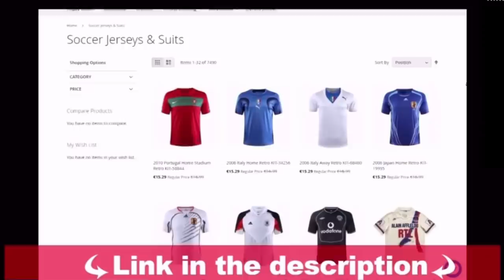مع نخنوخ غفل طارت عينيك 😂👀 (فَرَح على طريقة كابتن ماجد ⚽️🔥!)/ الشبكة #15 || BotolaPro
‎الرجاء الرياضي
‎الرجاء البيضاوي
‎الرجاء المغربي
‎الرجاء العالمي
‎راجا
‎الراجا
‎رجاء الشعب
‎نادي الشعب
‎رجاوي
‎رجاوي فلسطيني
‎ديما راجا
‎الرجاء و تطوان
‎الرجاء و المغرب التطواني
‎الرجاء 4-1 المغرب التطواني
‎الرجاء 4-1 تطوان
‎الرجاء 2-0 اتحاد طنجة
‎الرجاء ضد حسنية أكادير
‎الوداد و مولودية وجدة
‎الرجاء و الترجي 2-2
‎الرجاء و برشيد
‎الجيش الملكي و نهضة الزمامرة
‎الرجاء و شبيبة القبائل
‎وجدة و الوداد
‎الرجاء 2-0 مازيمبي
‎الرجاء و مازيمبي 2-0
‎الرجاء و الوداد 3-0
‎الرجاء 3-0 الوداد
‎الرجاء و الوداد 5-1
‎الرجاء ضد شبيبة القبائل
‎الرجاء ضد الوداد 3-0
‎الرجاء 3-1 الوداد
‎الحسنية و الرجاء
‎الرجاء ضد الدفاع الجديدي
‎الرجاء و تطوان
‎الرجاء ضد الشبيبة
‎الرجاء و تطوان 4-1
‎الرجاء و شبيبة القبائل الجزائري
‎ملخص الرجاء و المغرب التطواني
‎أهداف الرجاء و المغرب التطواني
‎الرجاء 0-1 برشيد
‎الرجاء و شبيبة القبائل 2-1
‎ملخص الرجاء و شبيبة القبائل
‎أهداف الرجاء و شبيبة القبائب
‎هدف مالانغو
‎هدف رحيمي
‎لاعب الرجاء
‎هدف الحافيضي
‎ميركاتو الرجاء
‎ميركاتو
‎ميركاتو الوداد
‎أخبار الرجاء
‎أخبار الوداد
‎الأهلي
‎الرجاء و الزمالك
‎الوداد و الأهلي
‎الزمالك و الرجاء
‎الأهلي و الوداد
‎أخبار الزمالك
‎أخبار الأهلي
‎الأهلي والبايرن
‎كأس محمد السادس للأندية الأبطال
‎كأس العرب
‎دوري أبطال إفريقيا
‎الكونفدرالية الإفريقية
‎الكاف
‎ الكلاسيكو
‎راموس
‎رحيل راموس
‎فرنسا و البرتغال
‎ألمانيا و المجر
‎البرتغال و فرنسا
‎يورو 2020
‎هدف مالانغو
‎زكرياء الهبطي
‎الهبطي
‎تصدي الزنيتي
‎سبول
‎متولي
‎السعداوي
‎تأهل الرجاء
‎هدف نغوما
‎هدف مالانغو
‎نوح بنحليب
‎مهارات السعداوي
‎مصر
‎صلاح
‎محمد صلاح
‎زياش
‎حكيم زياش
‎محرز
‎رياض محرز
‎تشيلسي
‎المغرب
‎أخبار المغرب
‎المنتخب المغربي
‎أسيست زياش
‎زياش ضد ريال مدريد
‎محسن متولي
‎اصابة بدر بانون
‎الحافيضي
‎هدف رحيمي في الشان
‎هدف مالانغو ضد شبيبة القبائل
‎هدف مالانغو
‎هدف مالانغو على الوداد
‎هدف نغوما ضد وجدة
‎هدف الحافيضي على اسفي
‎هدف الحافيضي ضد أولمبيك أسفي
‎هدف رحيمي على الدفاع الجديدي
‎أجمل أهداف اللاعبين العرب
‎هدف بنحليب ضد الجيش
‎هدف فرح
‎أهداف المغرب
‎تأهل الرجاء إلى النهائي
‎الرجاء و الاتحاد
‎الرجاء واتحاد جدة
‎الكورة
‎كورة
‎كووورة
‎كوورة
‎كرة القدم
‎الدوري السعودي
‎الدوري الجزائري
‎الدوري المصري
‎تيك توك
‎المغرب الجزائر
‎تيك توك الجزائر
‎تيك توك المغرب
‎الدوري الألماني
‎الدوري الإنجليزي
‎الدوري الإسباني
‎الدوري الفرنسي
‎مهارات محرز
‎أهداف محرز
‎مهارات زياش
‎أهداف رونالدو ضد المجر
‎أهداف صلاح
‎بوغبا إلى يوفنتوس
‎راموس إلى باريس
‎هدف زياش
‎هدف حكيم زياش
‎رونالدو إلى برشلونة
‎حكيمي إلى باريس
‎حكيمي
‎برشلونة و إيبار
‎بلد الوليد و أتليتيك مدريد
‎الريال و برشلونة
‎هدف كروس
‎هدف بنزيما
‎برشلونة
‎‎ضربات الترجيح الرجاء و بيراميدز
‎انجلترا و الدنمارك 2-1
‎ ملخص إيطاليا و إنجلترا
‎اهداف انجلترا و إنجلترا
‎ضربات الترجيح إيطاليا و إنجلترا
‎إيطاليا و إنجلترا

‎‏Raja
‎‏Raja 3alami
‎‏Raja Casablanca
‎‏Raja de casablanca
‎‏Rca
‎‏Raja mondialiste
‎‏Raja mondial
‎‏Wydad
‎‏Rajawi
‎‏Troll raja mondial
‎‏Raja vs mat 4-1
‎‏Raja vs tetouan 4-1
‎‏rca vs mat
‎‏Raja 4 4 wydad
‎‏Raja vs wydad 4 4
‎‏Raja vs wydad 3-0
‎‏Raja 3-0 wydad
‎‏Raja 4-1 mat
‎‏Raja 0-1 cayb
‎‏Raja 3-1 wydad
‎‏Raja 3 1 wydad
‎‏wydad 2-0 mco
‎‏Rca 4-4 wac
‎‏Rca vs wac 4-4
‎‏Raja vs mazembe
‎‏Raja vs mazembe 2-0
‎‏Raja 2 0 mazembe
‎‏Raja vs taraji
‎‏Wydad vs oujda
‎‏Wydad 2-0 mco
‎‏Rca 3-2 far
‎‏rca vs far
‎‏Wac vs rsb
‎‏wydad 2-0 rsb
‎‏raja vs jsk
‎‏Wydad vs taraji
‎‏Wydad vs kaizer chiefs
‎‏Raja 1-0 wydad
‎‏Raja vs wydad 1-0
‎‏Raja vs chabiba
‎‏Raja vs irt 3-0
‎‏Raja 2-1 jsk
‎‏Raja 4 1 mat
‎‏Malango but vs mat
‎‏Riad but vs nkana
‎‏hafidi but vs ocs
‎‏Raja vs mco buts
‎‏Malango
‎‏rahimi but
‎‏But de malango
‎‏saadaoui but
‎‏malango but vs jsk
‎‏rahimi but vs jsk
‎‏rahimi but vs mat
‎‏hafidi but vs mat
‎‏farah but vs mat
‎‏malango but vs orlando pirates
‎‏But rahimi
‎‏But rahimi vs tetouan
‎‏Metouali vs ismaily
‎‏Metouali but vs ismaily
‎‏Saadaoui raja
‎‏rahimi but vs tetouan
‎‏benoun alahly
‎‏Banoun
‎‏Metouali
‎‏Metouali vs wydad
‎‏france 2-2 portugal
‎‏portugal 2-2 france
‎‏ germany 2-2 hungary
‎‏Danemark
‎‏Eriksen
‎‏Simon kjaer
‎‏Zamalek
‎‏Al ahly
‎‏messi city
‎‏Noah wael sadaoui
‎‏Sadaoui
Belgique vs portugal
‎‏ belgium vs portugal
‎‏suede 1-0 slovaquie
‎‏croatia vs czech
‎‏England vs scotland
‎‏Angleterre vs écosse
‎‏Maroc
‎‏Morocco
‎‏Raja vs irt
‎‏Sccm 3-3
Italy vs england
Italy 1-1 England
Italy vs england penalty shootout
Argentina vs brazil 1-0
Argentina 1-0 brazil
‎‏Champions league
‎‏Caf
‎‏Raja vs jsk 2-1
‎‏Raja coupe d’arabe
‎‏Raja Caf
‎‏rashford sancho saka